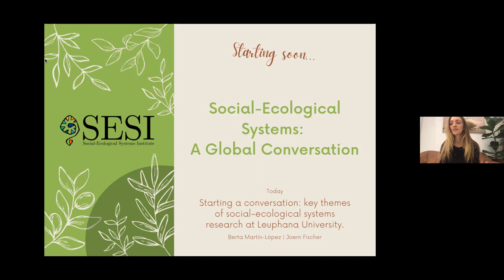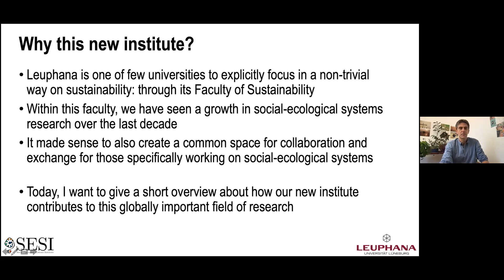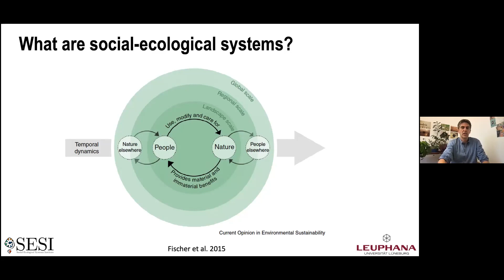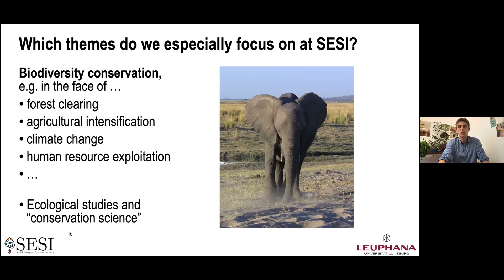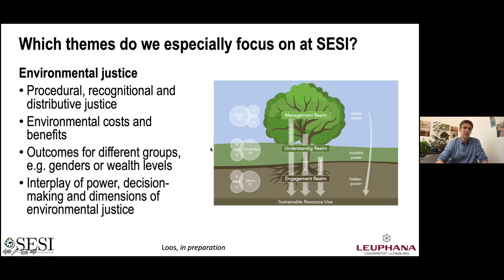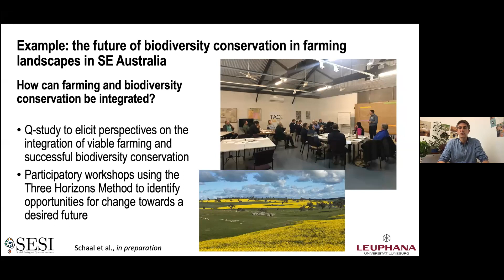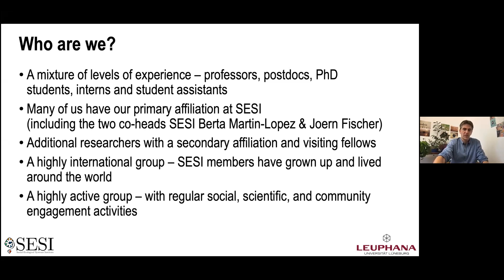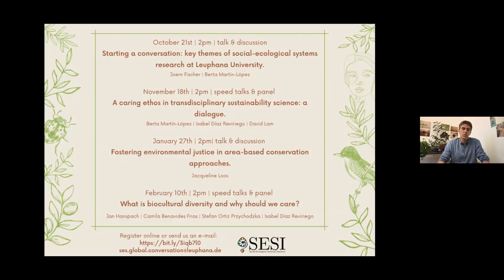Starting a conversation: key themes of social-ecological systems research at Leuphana University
The first "Global conversation" from the Social-Ecological Systems Institute (SESI) at Leuphana University (Germany) was held on the 21st of October 2021.

Professors Joern Fischer and Berta Martín-López present the research topics at this Institute.